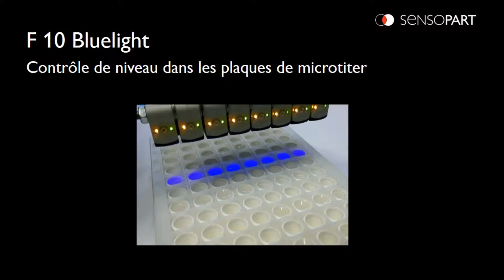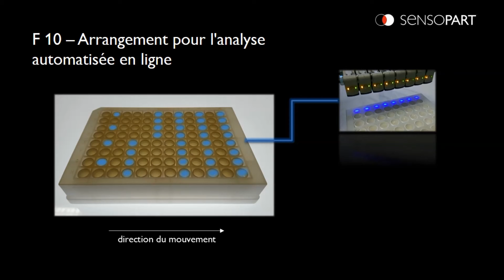Contrôle de niveau dans les plaques de microtiter avec F 10 Bluelight capteur